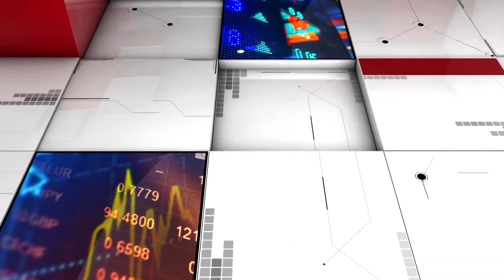გადაცემა "თავისუფალი სივრცე" 29.11.2018